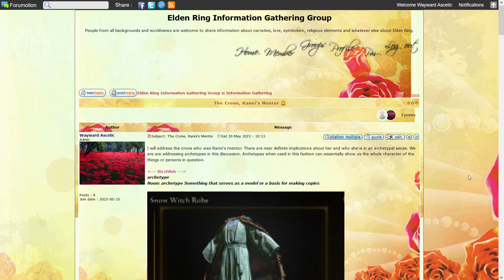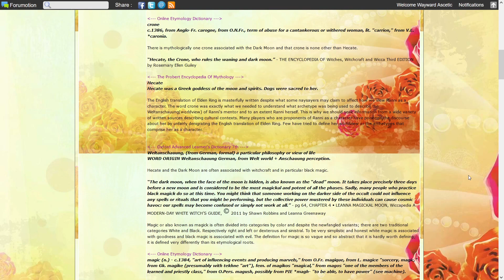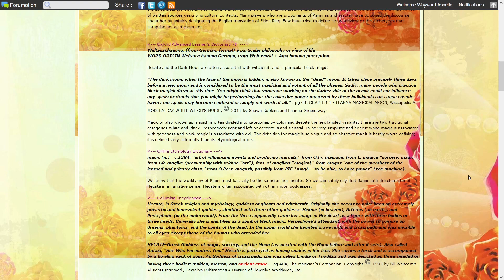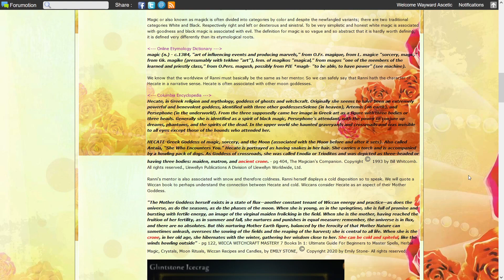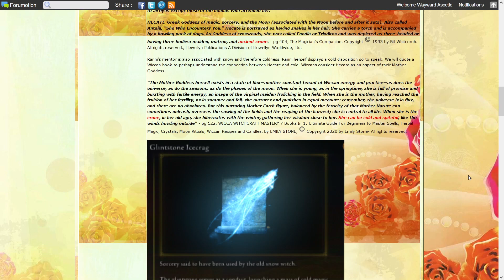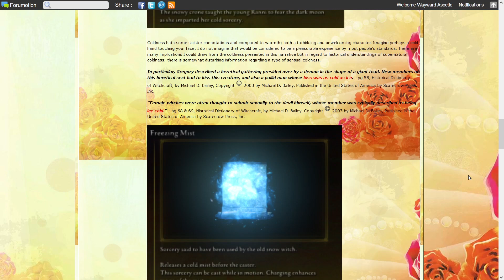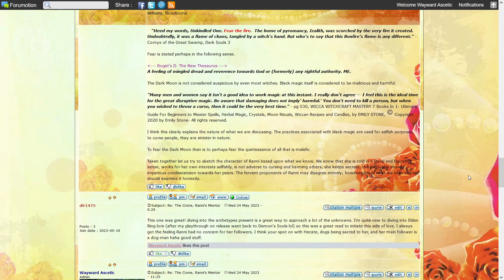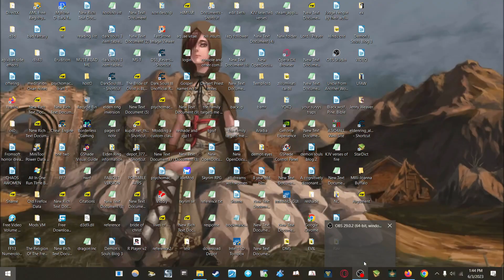The Crone, Ranni's Mentor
This is my research regarding who Ranni's mentor is. It can help us understand Ranni as a Character and Elden Ring lore and narrative.